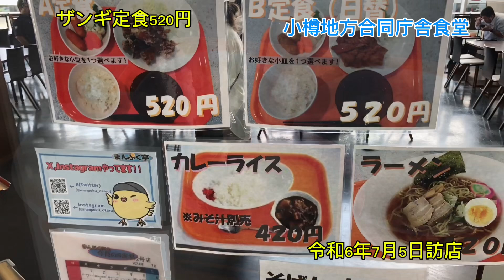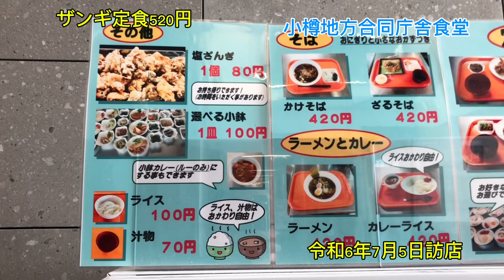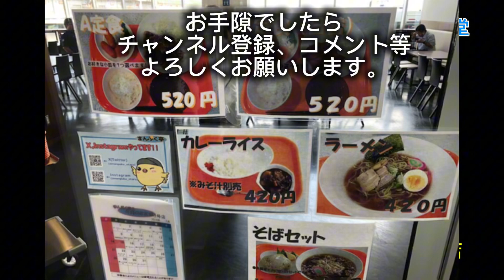【小樽地方合同庁舎食堂】ザンギ定食520円で白飯・味噌汁食べ飲み放題！親切だしてねぇ#ブタ店長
小樽地方合同庁舎食堂

 北海道小樽市港町５−２
小樽地方合同庁舎1階左奥

令和6年7月5日訪店

ザンギ定食520円税込